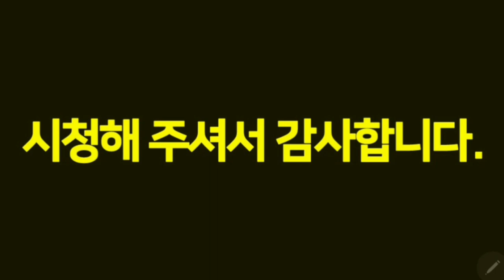마지막회 - 대륙의 6.25 ~공산당 승리하다!!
쌍십협정의 평화도 잠시...동북을 선점하기 위한  국민당과 공산당의 경쟁은 결국 국공내전을 불러오고 국민당은 개전과 동시에 공산당을 하얼빈까지 몰아붙이는데...